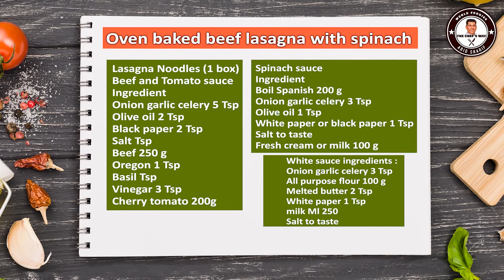Beef Lasagna | with Spinach | Oven Baked Italian Pasta Recipes The Chef,s Way Urdu Hindi - TCW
Ingredients for Italian Lasagna:

Oven Baked Beef Lasagna with Spinach  Recipe | The Chef,s Way Lasagna
Noodles (1 box)
Beef and Tomato sauce
Ingredient
Onion garlic celery 5 Tsp
Salt Tsp
Beef 250 g
Oregon 1 Tsp
Basil Tsp
Vinegar 3 Tsp
Cherry tomato 200g

White sauce ingredients

Onion garlic celery 3 Tsp
All purpose flour 100 g
Melted butter 2 Tsp
White paper 1 Tsp
Milk Ml 250

Spinach sauce
Ingredient
Boil Spanish 200 g
Olive oil 1 Tsp
White paper or black paper 1 Tsp
Salt to taste
Fresh cream or milk 100 g

مكونات اللازانيا الايطالية:

لازانيا باللحم البقري بالفرن مع وصفة السبانخ | الشيف إس واي لازانيا
نودلز (علبة واحدة)
صلصة طماطم و لحم
المكونات
البصل والثوم والكرفس 5 ملاعق صغيرة
زيت زيتون 2 ملعقة صغيرة
ورق أسود 2 ملعقة صغيرة
ملح ملعقة
لحم بقري 250 جرام
أوريغون 1 ملعقة صغيرة
باسل ملعقة شاي
خل 3 ملاعق صغيرة
طماطم كرزية 200 جرام

مقادير الصلصة البيضاء

البصل والثوم والكرفس 3 ملاعق صغيرة
طحين لجميع الأغراض 100 جرام
زبدة مذابة 2 ملعقة صغيرة
ورقة بيضاء 1 ملعقة صغيرة
حليب 250 مل
ملح للتذوق

صلصة السبانخ
المكونات
يغلي الأسباني 200 جم
زيت زيتون 1 ملعقة صغيرة
ورق أبيض أو ورق أسود 1 ملعقة صغيرة
ملح للتذوق
قشطة طازجة أو حليب 100 جم

اطالوی لاسگنا کے اجزاء:

پالک کے ساتھ تندور میں پکا ہوا بیف لاسگنا | شیف کا راستہ لاسگنا
نوڈلز (1 ڈبہ)
گائے کا گوشت اور ٹماٹر کی چٹنی۔
اجزاء
پیاز لہسن اجوائن 5 عدد
زیتون کا تیل 2 چمچ
سیاہ کاغذ 2 چمچ
نمک چائے کا چمچ
گائے کا گوشت 250 گرام
اوریگون 1 چمچ
تلسی ٹی اسپ
سرکہ 3 چمچ
چیری ٹماٹر 200 گرام

سفید چٹنی کے اجزاء

پیاز لہسن اجوائن 3 عدد
تمام مقصدی آٹا 100 گرام
پگھلا ہوا مکھن 2 چمچ
سفید کاغذ 1 چمچ
دودھ 250 ملی لیٹر

پالک کی چٹنی۔
اجزاء
ہسپانوی 200 گرام ابالیں۔
زیتون کا تیل 1 چمچ
سفید کاغذ یا سیاہ کاغذ 1 چمچ
نمک حسب ذائقہ
تازہ کریم یا دودھ 100 گرام
इतालवी Lasagna के लिए सामग्री:

पालक पकाने की विधि के साथ ओवन बेक्ड बीफ Lasagna | शेफ, एस वे Lasagna
नूडल्स (1 बॉक्स)
बीफ और टमाटर सॉस
घटक
प्याज लहसुन अजवाइन 5 छोटा चम्मच
जैतून का तेल 2 छोटा चम्मच
काला कागज 2 छोटा चम्मच
नमक चम्मच
बीफ 250 ग्राम
ओरेगन 1 चम्मच
तुलसी त्स्प
सिरका 3 छोटा चम्मच
चेरी टमाटर 200 ग्राम

व्हाइट सॉस सामग्री

प्याज लहसुन अजवाइन 3 चम्मच
सभी उद्देश्य आटा 100 ग्राम
पिघला हुआ मक्खन 2 छोटा चम्मच
श्वेत पत्र 1 छोटा चम्मच
दूध एमएल 250
नमक स्वादअनुसार

पालक की चटनी
घटक
स्पैनिश 200 ग्राम उबालें
जैतून का तेल 1 छोटा चम्मच
श्वेत पत्र या काला कागज 1 चम्मच
नमक स्वादअनुसार
ताजी क्रीम या दूध 100 ग्राम